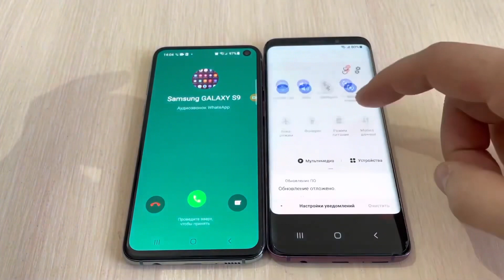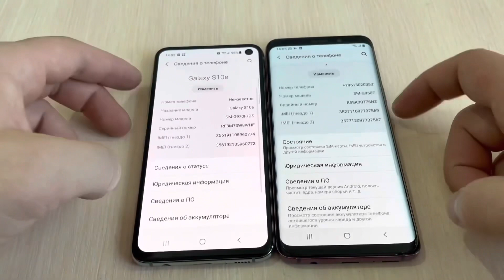WhatsApp Incoming+Outgoing Call Samsung Galaxy S9 & Samsung Galaxy S10